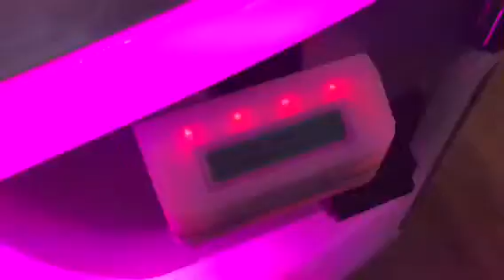WOTS VLOG #2 CLAW MASTER